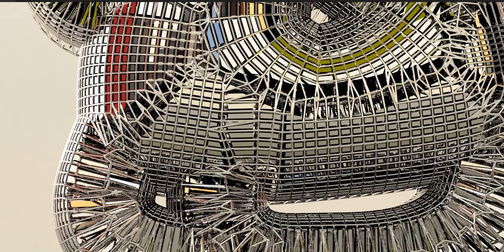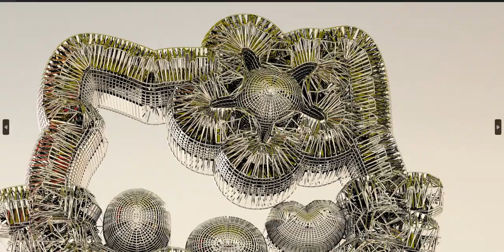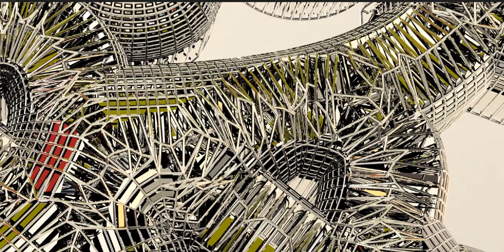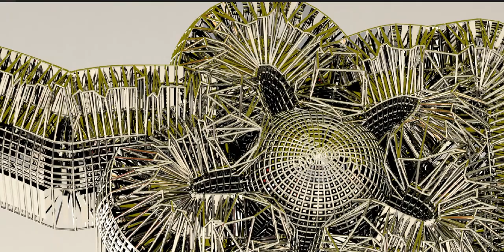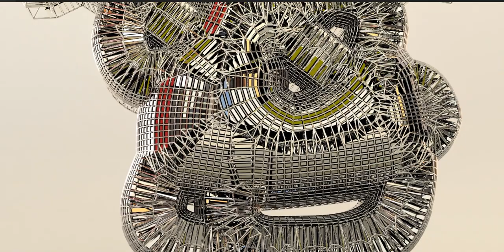The Kitty says - Hello there!